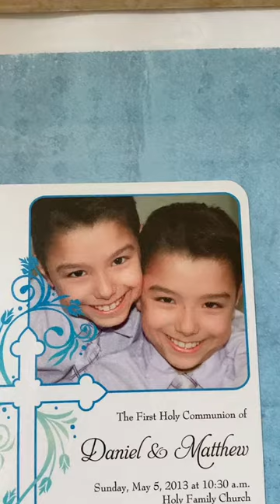Time flies by...